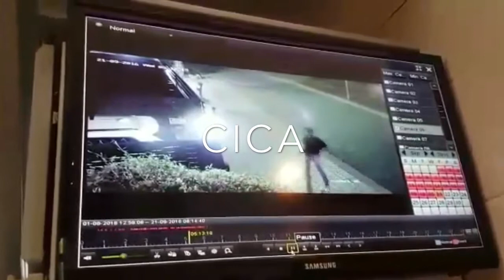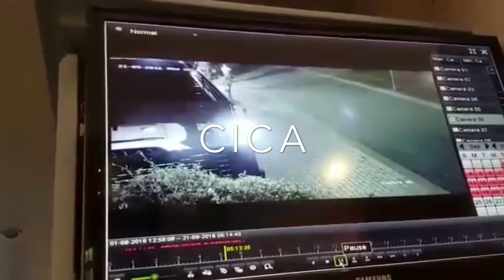Armed robbers attempt to hijack a young mother with her child in the car in South Africa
BOLO - Bravo males in White Mercedes-Benz A Class (old shape) wanted for an attempted hijacking at approx 05h30AM this morning of a mother with her child in the vehicle.

Luckily her vehicle doors were locked & she started hooting which caused the perps to flee.

Clearly she was targeted & clearly they knew the time that she leaves home.

Practice situational awareness at all times & change your routine.

GP, JHB, LENASIA